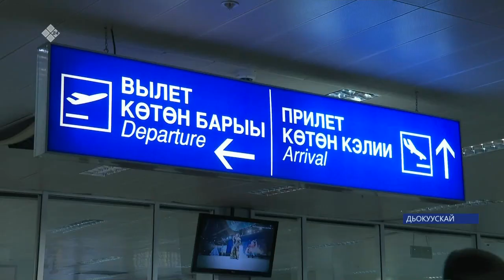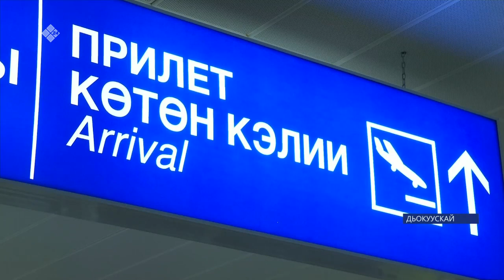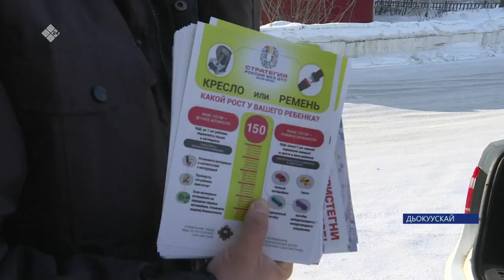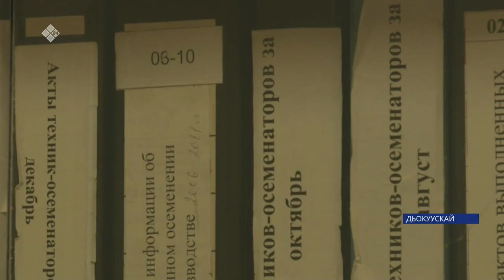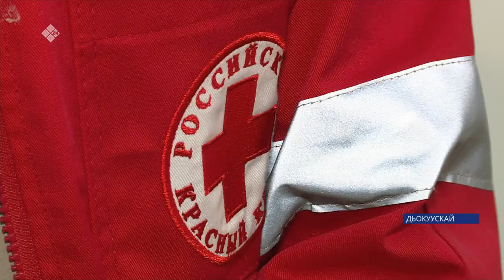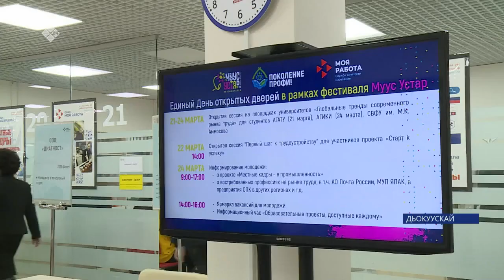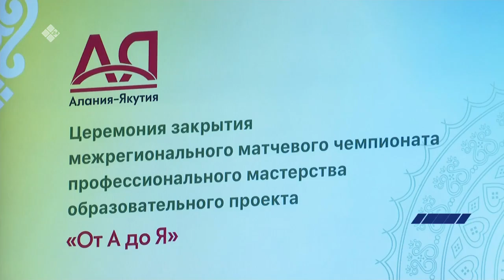«Саха сирэ» информационнай биэрии. Кулун тутар 27 күнэ 13:30